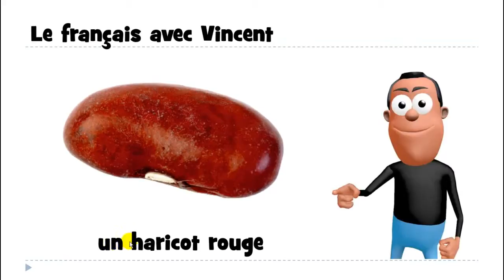درس الفرنسية # 1 mot # un haricot rouge